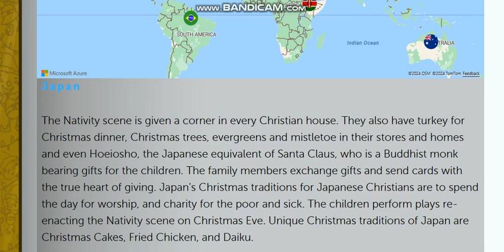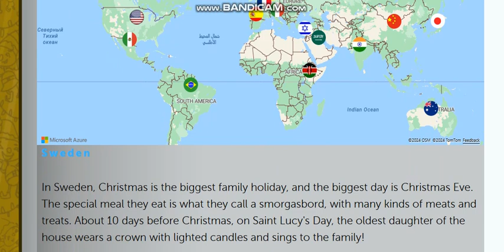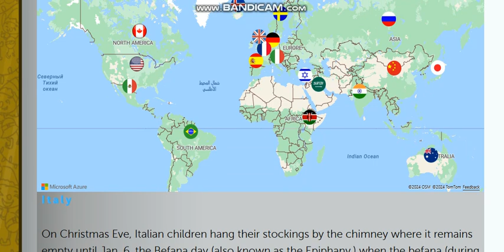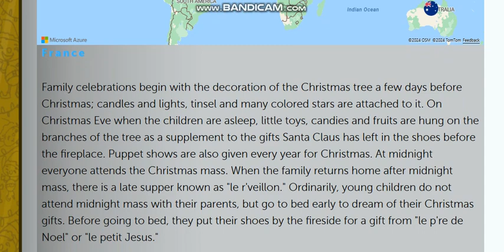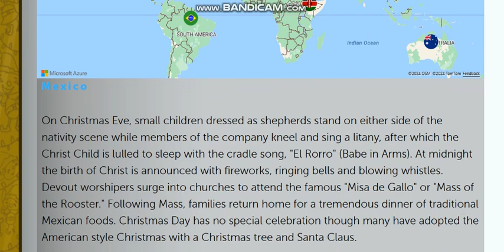Christmas Traditions From Around The World On The Norad Website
Just a video showing the Christmas Traditions From Around The World On The Norad Tracks Santa Website. I'm getting excited.